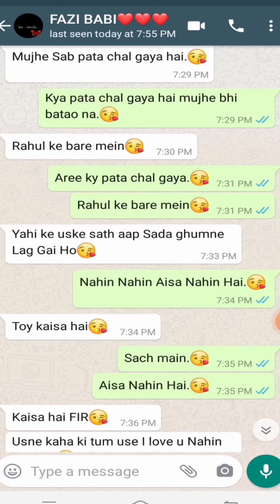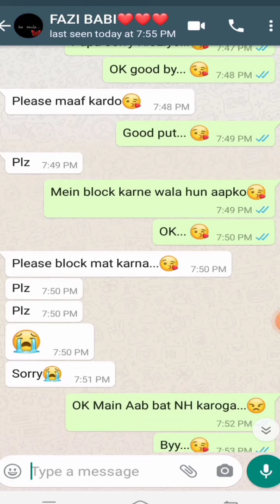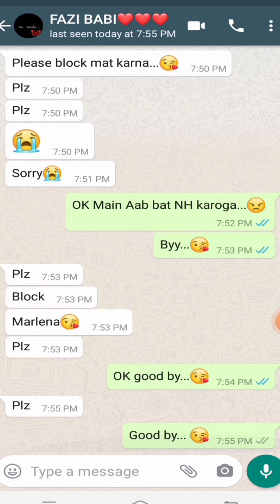MASSAGE CHATTING IN WHATSAPP GF Vs BF LOVE STROY 😘 LOVELY CHAT GRILFRIEND Vs BOYFARIEND 💘